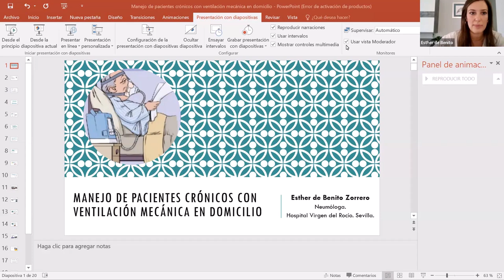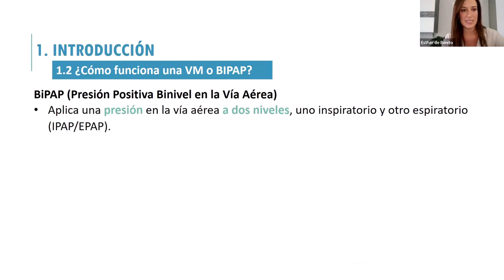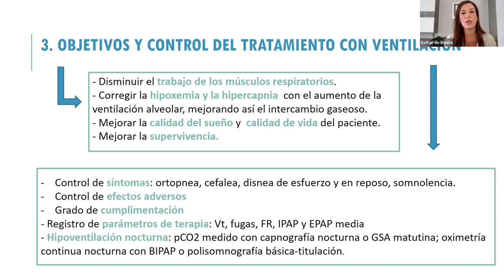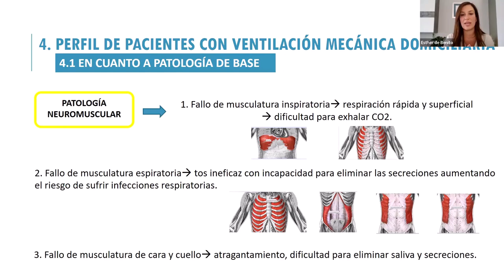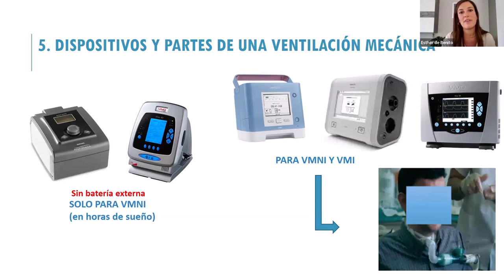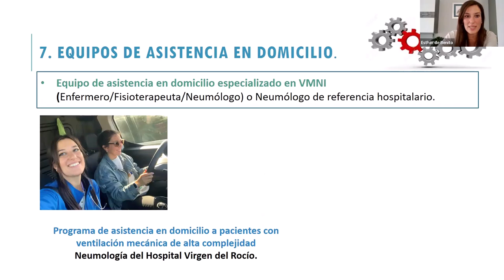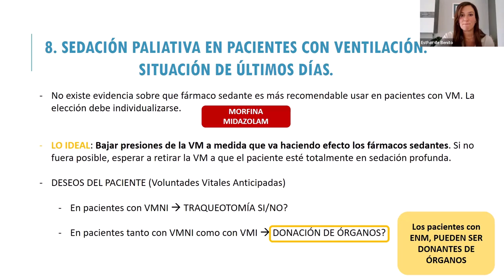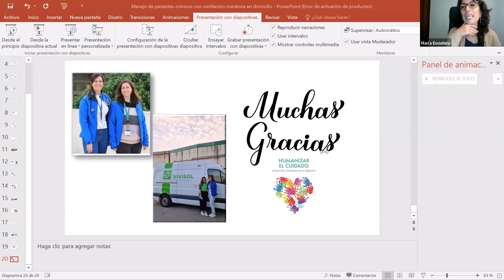Manejo de pacientes crónicos con ventilación mecánica en domicilio 😮‍💨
Esther de Benito Zorrero,  neumóloga de la Unidad de ELA y ventilación del Hospital Virgen del Rocío, Sevilla, nos ayuda a profundizar en el manejo domiciliario de pacientes con ventilación mecánica domiciliaria crónica, tanto invasiva como no invasiva, así como otros dispositivos de soporte respiratorio.
Esta sesión virtual repasa:
- Indicaciones de ventilación mecánica crónica.
- Dispositivos de ventilación, fungibles y otros dispositivos de soporte respiratorio.
- Perfil de pacientes con ventilación crónica domiciliaria.
- Sedación de pacientes con ventilación mecánica continua.